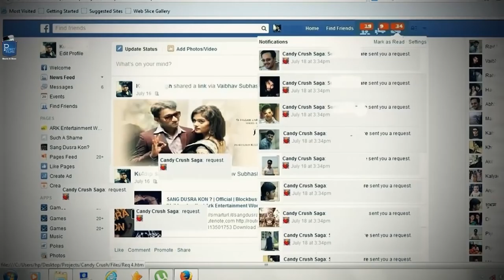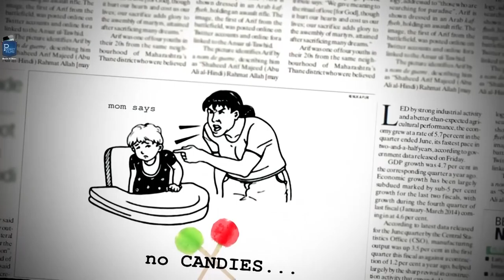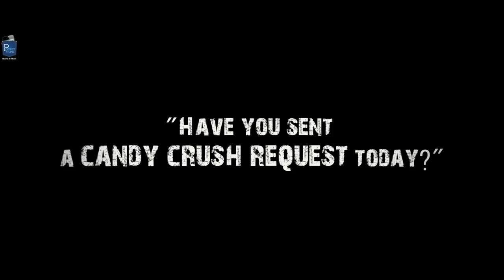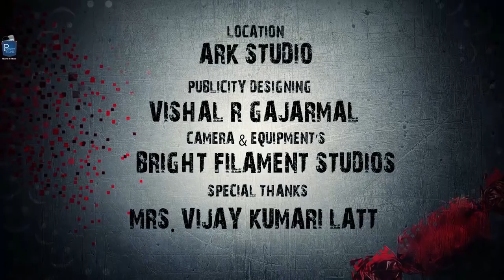CANDY CRUSH - A Thriller Short Film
Someone is killing people by forcing them to eat candies. Police has found lot of candies near the victim’s body and also in the mouth. Beware! before you send a candy crush request, your may be the next target.

Cast & Crew:
Director: Ravi Uchhe
Music / Sound: Vaibhav Londhe
Editor: Rahul R. Zende (Rrahul)
Cinematographer: Rahul R. Zende (Rrahul)
Actors: Vaibhav Londhe,Prashant Darode,Priya Suryawanshi